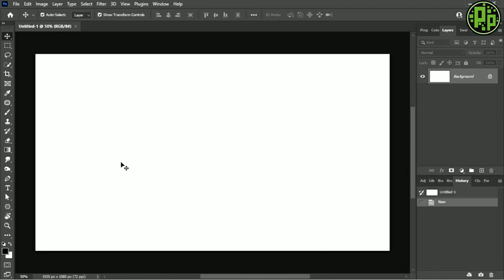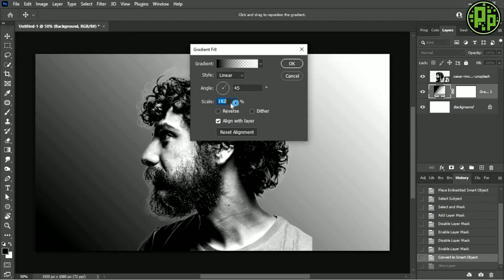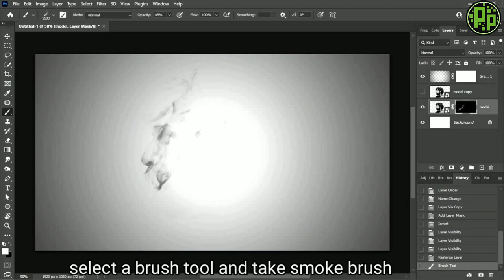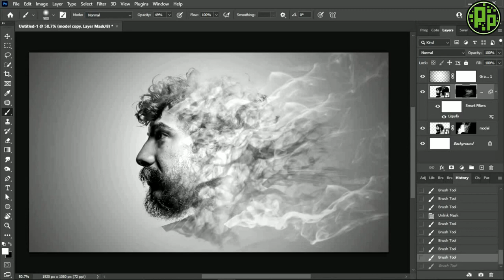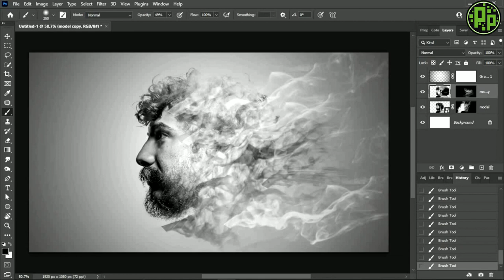Smoke Effect - Photoshop Tutorial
In this tutorial, we'll see hoe to transform an image into an awesome smoke photo effect using Adobe Photoshop.
Thankyou.